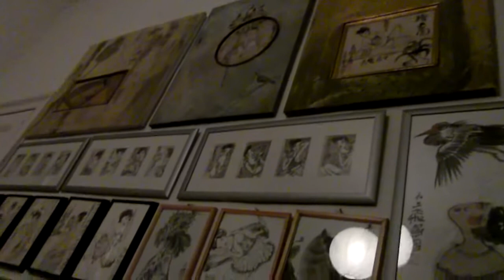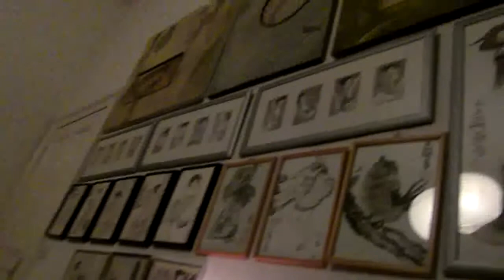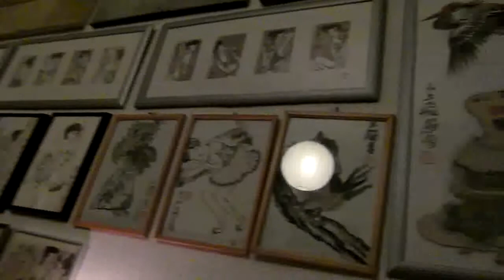老六 (田益宾) tian yibin (Laoliu) --在柏林撒野 2012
老六 (田益宾) --在柏林撒野 2012
Lao Liu (Tian Yibin) in Berlin 2012